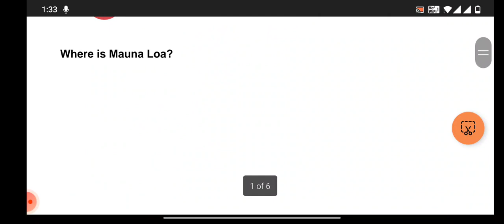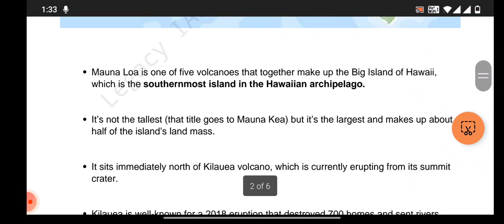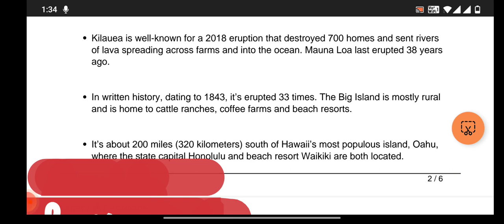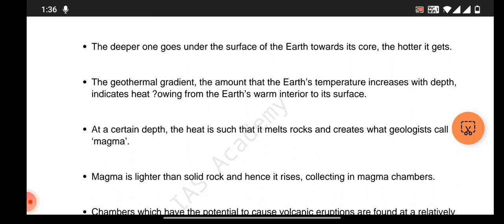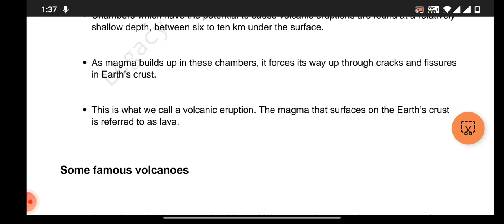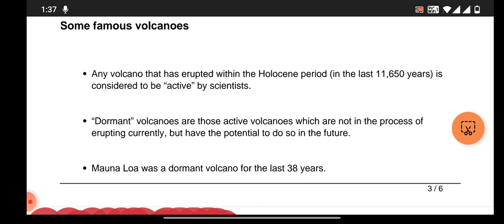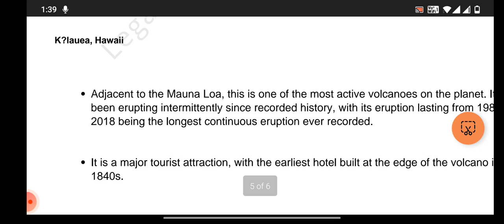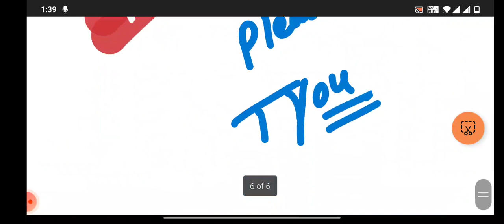Mauna Loa volcano in Hawaii erupts: What is the science behind volcanic eruptions? JPYadav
Mauna-Loa volcano in Hawaii erupts: What is the science behind volcanic-eruptions?